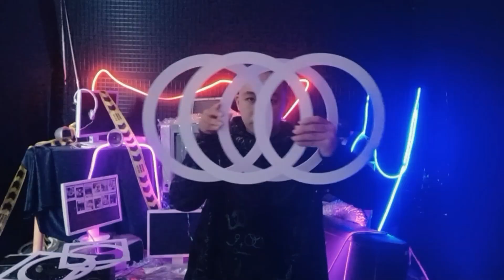Eight Ring Audi - Audi Illusion - Osama Halley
Momo: 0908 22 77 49
Ngân Hàng ACB: 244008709 - Trần Thanh Hà

★Đây là kênh chính chủ của Osam Halley ★
★ Booking : 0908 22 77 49 ( Mr Halley )
THÔNG TIN LIÊN LẠC CỦA Osama Halley

★ Osama Halley ★ Dancer, Actor, Business and Artist.

 ★ Các Từ Khóa Liên Quan : 8 metal ring,
ring 8 monthly tower,
ring 8 music jtoh,
size 8 ring mens,
tekken 8 ring music,
matrix 8 ring making,
messi 8 ring,
messi adidas 8 ring,
how to enable magic ring in infinix smart 8,
8 number ring,
iphone ring 8 notification ringtone,
iphone ring 8 notification,
elden ring 8 new weapon types,
iphone ring 8 notification sound,
elden ring (8) nostalgia train,
jtoh ring 8 new tower,
8 ball pool new ring today,
redmi note 8 ringtone,
new iphone ring 8 ringtone,
infinix smart 8 hd magic ring not working,
infinix smart 8 magic ring not working,
8 ball pool new york ring,
iphone ring 8 ringtone name,
elden ring ng+8,
8 rings of messi,
ring 8 ost,
ring 8 obby,
tekken 8 ring ost,
elden ring 8 of the strongest end game armors,
atos ring 8 ost,
jtoh ring 8 obby,
ring out 8 enemies,
shazam chart 8 o'ring,
oppo reno 8 ring light,
iphone ring 8 ringtone original,
put a ring on it season 1 episode 8,
how to set up ring on echo show 8,
tales of wedding rings episode 8,
ring of power episode 8,
5/8 carat diamond ring on finger,
ring 8 piece security system,
ring 8 piece security system 2nd generation installation,
ring 8 poverty,
ring 8 piece security system review,
ring 8 p99,
8 parche ringtone,
velg vrossi palang 8 ring 14,
velg vrossi palang 8 ring 17,
velg palang 8 ring 14,
velg palang 8 ring 17,
infinix smart 8 plus magic ring,
elden ring walkthrough part 8,
class 8 missing ring question answer,
the missing ring class 8 question answer sgp3,
the missing ring class 8 question answer mcq,
class 8 english grammar the missing ring question answer,
iphone rings 8 ringtone mere rashke qamar,
ring out wild bells questions and answers class 8,
the missing ring class 8 question answer session 3,
elden ring all quests part 8,
ring 8 ringtone,
iphone ring 8 ringtone sms,
iphone ring 8 ringtone 14 pro max,
iphone ring 8 ringtone notification,
rhino 8 ring,
iphone ring 8 ringtone,
ring wrong ring episode 8,
ring 8 subrealm,
8 piece ring security system,
iphone 8 ringing sound effect,
8 band puzzle ring solution,
size 8 ring,
infinix smart 8 ring flashlight,
ring 8 tower rush,
ring 8 towers,
8 asle ringtone,
iphone 8 ringtone,
8 visual ring tricks,
adidas 8 rings to messi,
tekken 8 ring theme,
tekken 8 ring announcer,
toyota 8 ring and pinion install,
tekken 8 ring,
iphone ring 8 unboxing,
iphone ring 8 update,
how to use magic ring infinix smart 8,
how to set up power 8 inch ring light,
tukzer 8-inch led usb selfie ring light,
ring size 8 us,
elden ring unlimited smithing stones 7 and 8,
ring 8 amp smart battery charger uk,
us open ring 8,
ubeesize 8 inch ring light setup,
messi 8 rings ,
8 ball pool venice ring,
ring 8 vespa,
elden ring 8 vs 16gb ram,
iphone ring 8 ringtone high volume,
vivo ringtone 8 ringtone,
elden ring vega 8,
venice ring in 8 ball pool,
oura ring 3 vs apple watch 8,
8 gram gold ring women,
iphone 8 won't ring for incoming calls,
ring 8-piece wireless security alarm kit,
echo 8 with ring,
for girls 8 wedding ring,
8 ball pool wwe ring,
8 ball pool wishes ring,
poor girl 8 wedding ring explained in hindi,
poor girl 8 wedding ring in hindi,
windows 8 ring 8,
poor girl 8 wedding ring,
draco xy n his ring part 8,
xaryu elden ring part 8,
xokas elden ring 8,
8 asle x drake ringtone,
8 asle x drake money in the grave ringtone,
drake x sukha 8 asle ringtone,
rings of power reaction 1 x 8,
react rings of power 1 x 8,
cara membuat begel ring ukuran 8 x 40,
8 pool new york ring,
8 ball new york ring,
iphone ring 8 ringtone shape of you,
new year ring 8 ball pool,
elden ring yelough anix tunnel smithing stone 8,
new year special ring 8 ball pool,
draco x y/n his ring part 8,
elden ring piedras de herreria 7 y 8,
piedra sombria de herreria 8 y 9 elden ring,
piedra sombria de herreria 7 y 8 elden ring,
8-sinf algebra o'zingizni tekshirib ko'ring,
8 to z song ringtone,
the missing ring class 8 question answer sgp 1,
iphone ring 8 ringtone 2024,
iphone ring 8 ringtone 2023,
amazon echo show 8 2nd generation ring doorbell,

© Copyright by Osama Halley ☞ Do not Reup